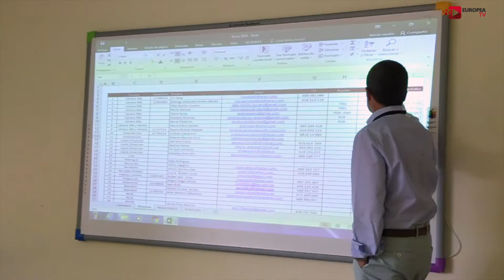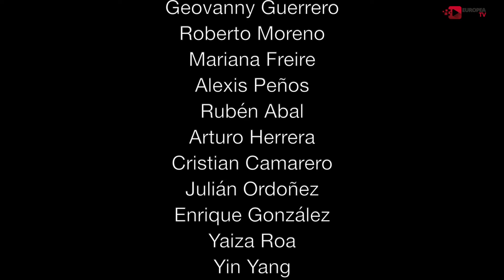Making Of Mundial Rusia 2018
Making Of de la retransmisión del mundial de Rusia de 2018 realizado por los alumnos del programa Silbato Rusia de la Universidad Europea de Madrid.

Durante el mundial de fútbol, los alumnos han narrado cada partido dando voz a las emociones de cada enfrentamiento. También han contado con colaboradores como Juan Manuel Gutierrez, profesor de Protocolo del Master de Comunicación y Periodismo deportivo; Irene García, periodista de A la Contra o Mario Otero, entrenador del Juvenil Atlético de Pinto.